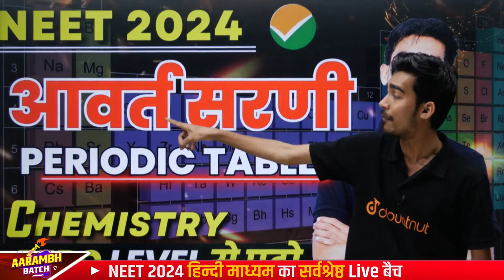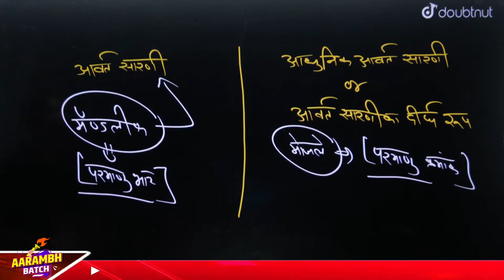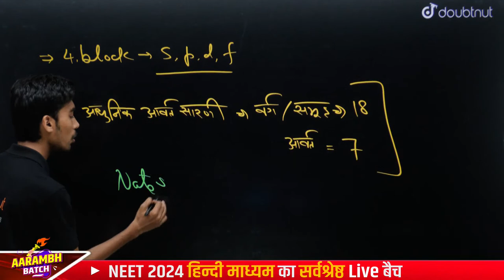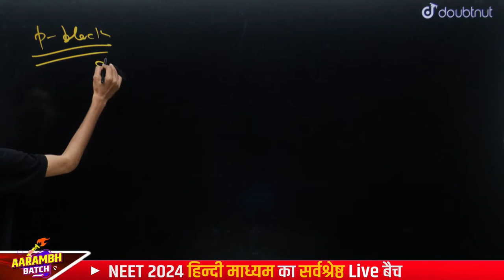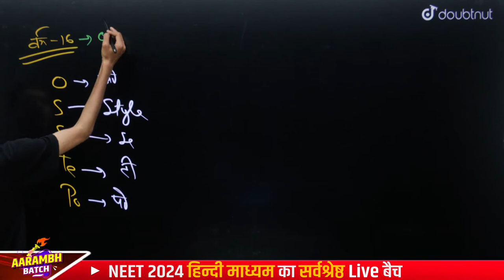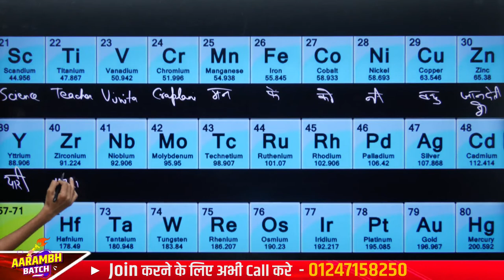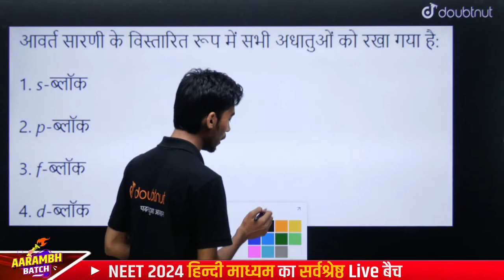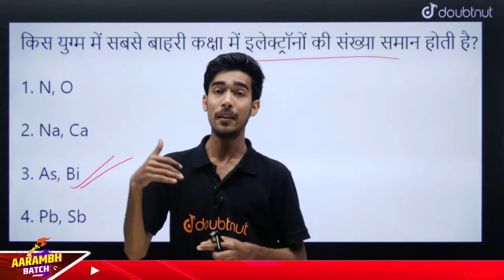आवर्त सरणी Periodic Table Tricks For NEET 2024 Chemistry 🔥 || Zero Level Chemistry For Neet 2024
👉🏻बच्चों ❤, NEET 2024 Aarambh Batch Join करने के लिए Register करें या
 पर WhatsApp करे या 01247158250 पर कॉल करे |

Last Amazing Session :
NEET 2024 Chemistry 🔥|| Mole Concept, Redox Reactions || Zero Level Chemistry For Neet